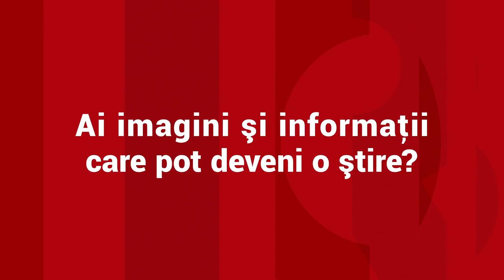Accident cu doi morţi şi trei maşini făcute praf la Runcu